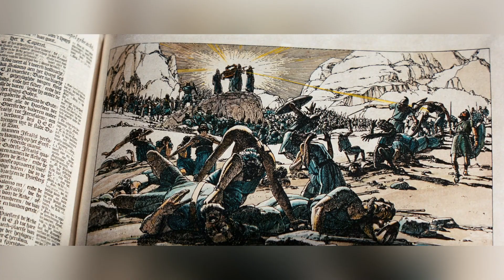Upon opening the Ark of the Covenant, the Nazis were met with Unimaginable Consequences!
Set in the 1930s, the story begins with Indiana Jones, portrayed by Harrison Ford, receiving a mission from the U.S. government to locate the Ark before the Nazis can get their hands on it. The Ark is believed to possess extraordinary powers that could make the Nazi regime invincible.

Indiana Jones travels across the globe, encountering numerous obstacles and enemies in his pursuit of the Ark. Along the way, he reunites with his former lover, Marion Ravenwood, and together, they face perilous challenges and thrilling action sequences.

The movie is filled with iconic scenes, such as the famous boulder chase, intense sword fight, and the unforgettable face-melting climax. "Raiders of the Lost Ark" combines elements of adventure, humor, romance, and supernatural intrigue, making it a beloved classic in the action-adventure genre.